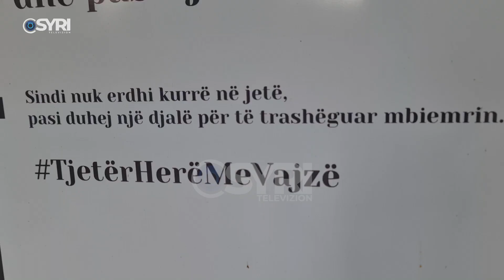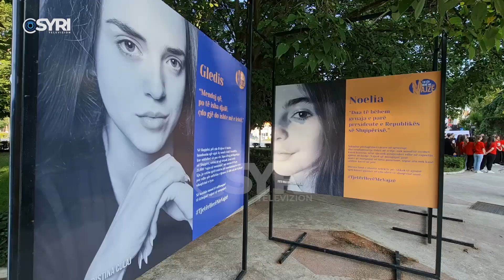Abortet me bazë gjinie, fushatë sensibilizuese në Fier. Shqipëria renditet e para në rajon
Shoqëria shqiptare duket se është ende peng i mentalitetit ku djali është më i rëndësishëm se vajzat e për rrjedhojë zgjedhin abortin selektiv. Sipas një studimi të Agjencisë Zhvillimore të Kombeve të Bashkuara, Shqipëria renditet e para në rajon dhe e 11-ta në botë për numrin e lartë të aborteve me bazë gjinie. Për të frenuar këtë fenonomen ka nisur një fushatë sensibilizese nga Fieri.